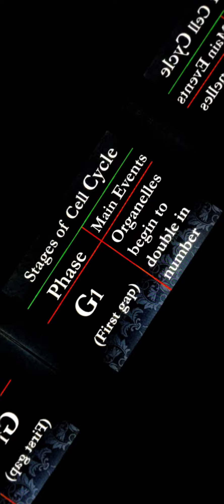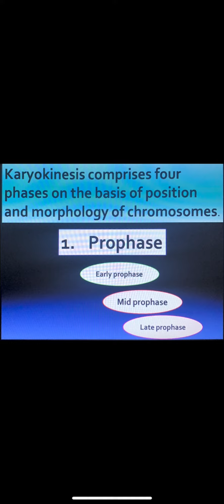cell cycle and cell division || cell cycle and cell division class 11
he;;o dear friends
aaj ka hamara topic hai - cell cycle
                                          -parts of cell cycle
                                            - stages of cell cycle
                                            -karyokinesis
                                            -explanation of karyokinesis
                                            -cell division
                                            -types of cell division

cell cycle and cell division class 11 one shot
cell cycle and cell division by Jot saini Education
cell cycle and cell division class 11 ncert
cell cycle and cell division class 11 ncert one shot
cell cycle ko samjhaye
cell division kya hai in hindi
cell division and cell
cell division and cell cycle
karyokinesis in mitosis
explain karyokinesis